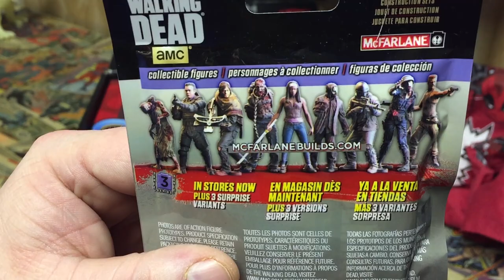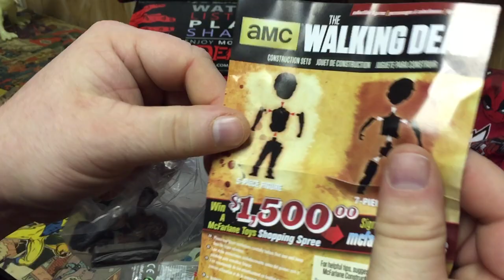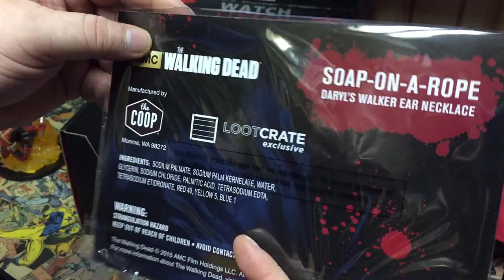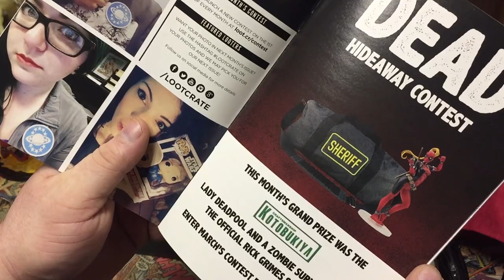UNBOXED: 'DEAD' The February 2016 Loot Crate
to get your own Loot Crate. You can't have this one. It is mine.

It's Loot Crate time once more and this month's theme is 'DEAD' promising not only Deadpool (because everything is about Deadpool now,) but The Walking Dead to boot.

The box is guaranteed to have not one but two exclusive figures as well as an exclusive T-shirt. Exclusively. McFarlane Toys, Quantum Mechanix, and other supplied the items this month